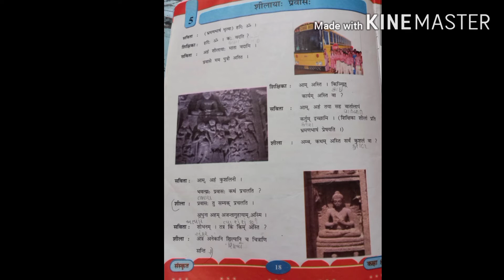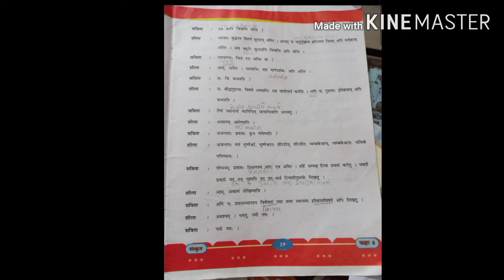Std :8 સંસ્કૃત પાઠ:5